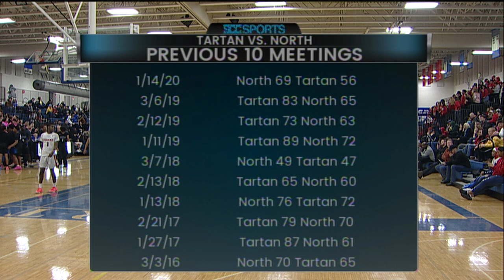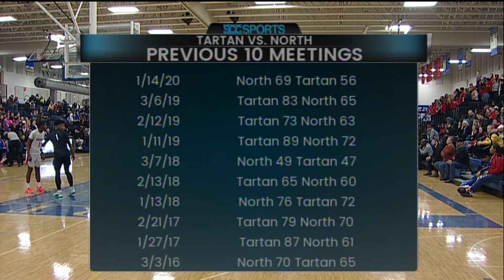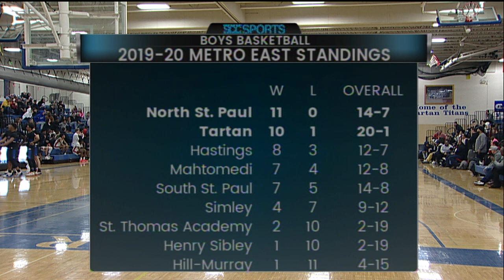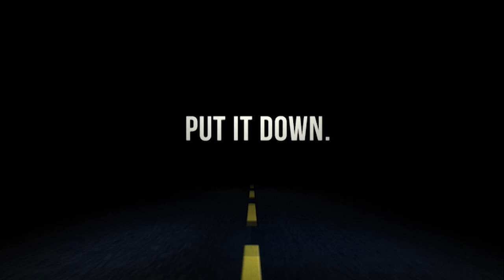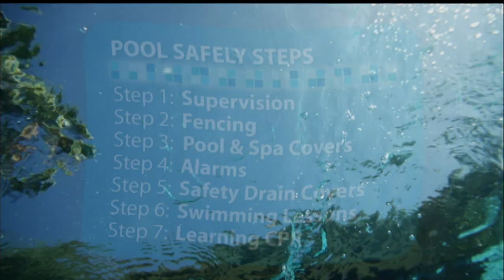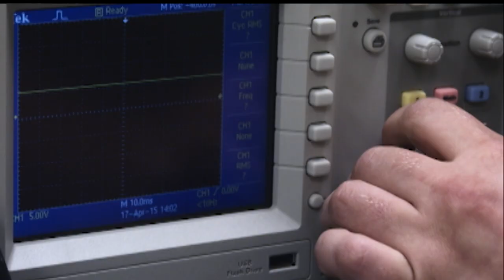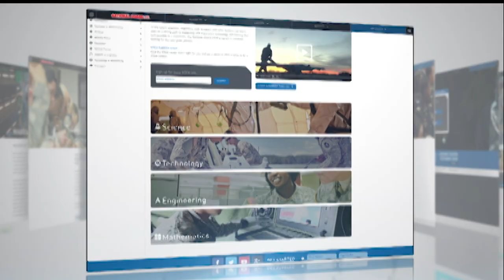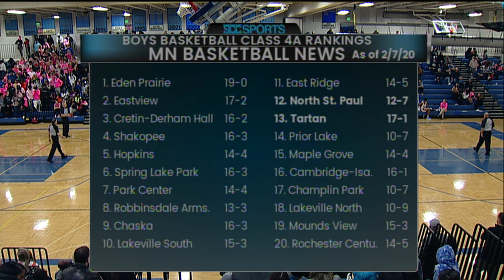Boys Basketball - Tartan vs. North St. Paul - 2/14/20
Tartan looks to avenge their only loss of the season against District 622 Rival North St. Paul!